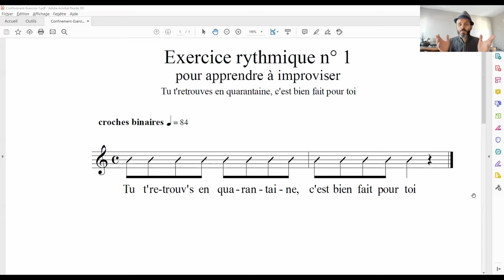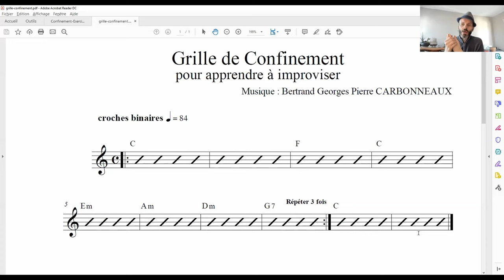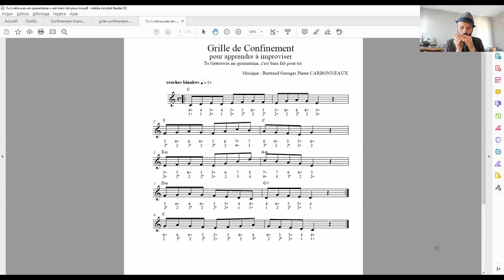Confinement - Exercice rythmique numéro 1 - apprends à improviser - harmonica et autres instruments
Apprends à improviser sur la Grille de Confinement, en jouant une phrase rythmique répétitive. L'idée est de permettre de te détacher du rythme, pour que tu puisses te concentrer uniquement sur les notes.

Bonne musique, bonne improvisation, bonne semaine de confinement ! Nous nous retrouvons chaque lundi à 07h00 pour bien démarrer la semaine.